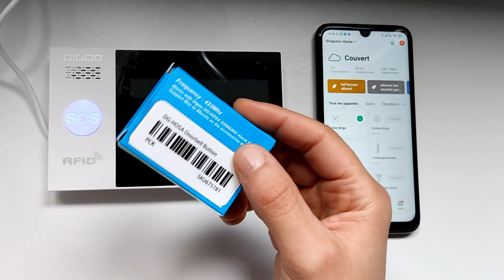Bouton Sonnette 433MHz passerelle Digoo HAMB PG-107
Aujourd'hui, petite vidéo sur un bouton sonnette de porte de chez Digoo, je vous montre comment la connecter sur la passerelle Digoo HAMB PG-107 .
Si cette sonnette vous intéressent suivre lien juste en-dessous

Mon article avec toutes les vidéos et tous les liens d'achats système d'alarme complet